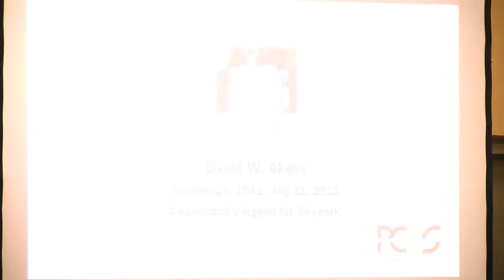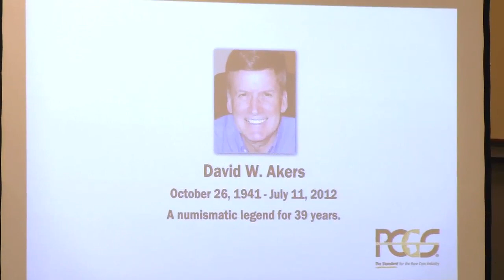The 2012 PCGS CoinFacts Coin Dealer Hall of Fame inductees.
At the August 2012 ANA World's Fair of Money in Philadelphia, Q. David Bowers with Scott Travers and Harvey Stack induct David Hall, Leon Hendrickson and Abe Kosoff into the Hall of Fame.